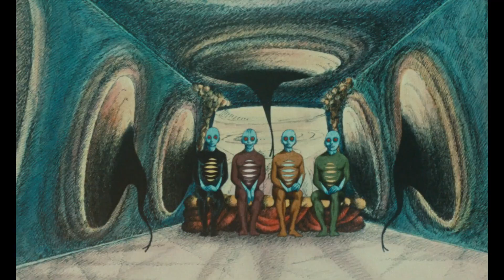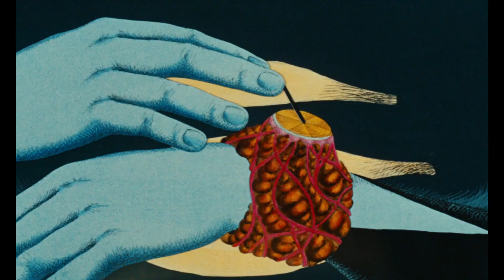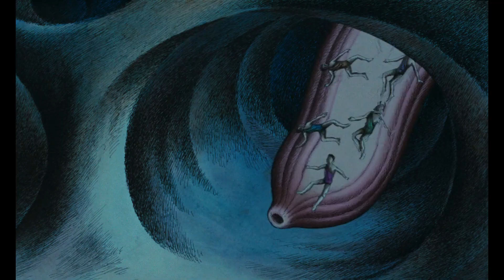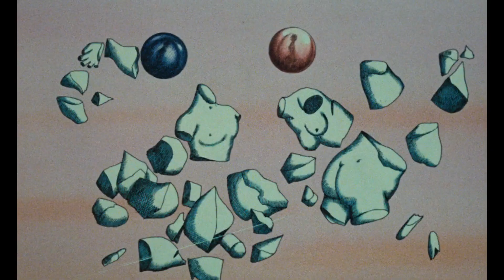Los Humanos son Mascotas en este Mundo ||Plantea Salvaje||│RESUMEN│